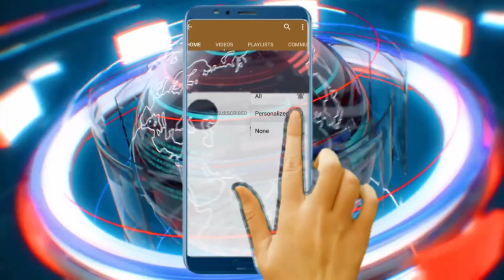Don kato gaye wonn nan li semante referandom nan pap pase (Wilmann)